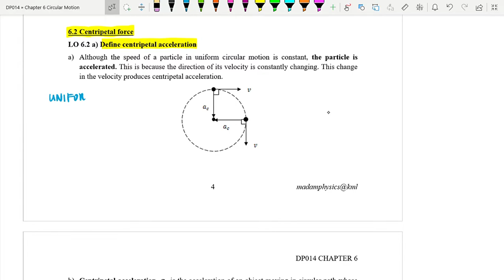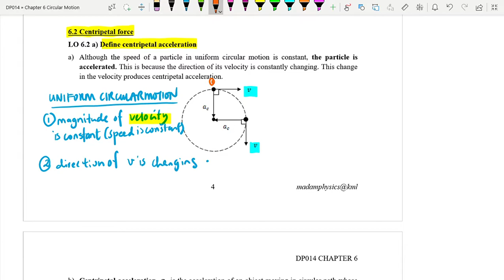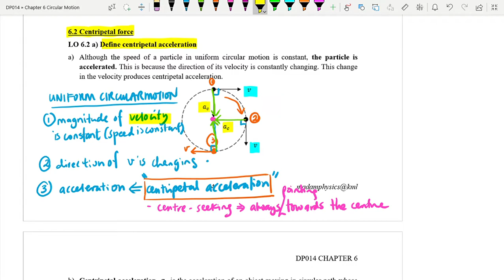Chap 6 : LO 6.2 a) Centripetal Acceleration [DP014]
LO 6.2 a) Define centripetal acceleration